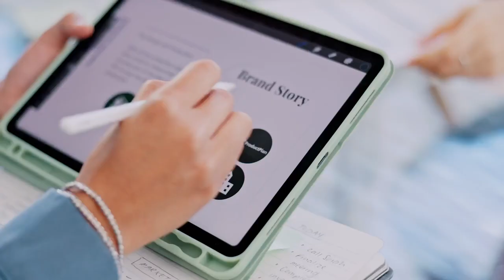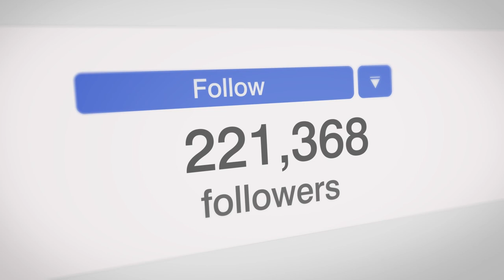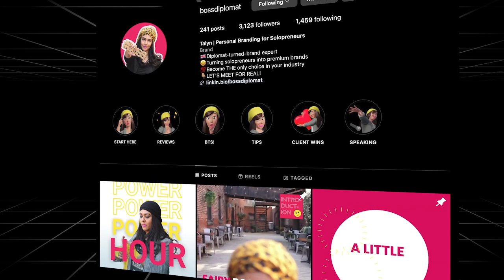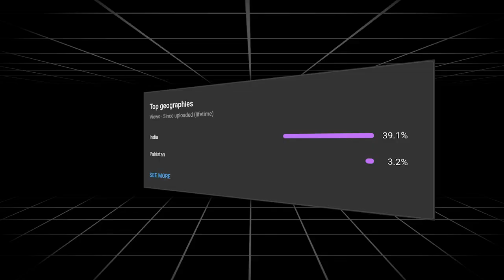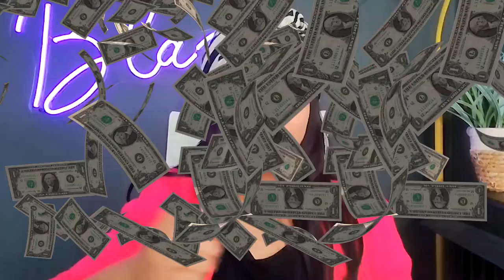I'm DELETING My Youtube Channel To Get More Clients For My Business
What’s up, solopreneurs! Welcome to “Be Your Brand”, a podcast by Boss Diplomat that helps solopreneurs become Brand Ambassadors for their business and be so awesome, you can’t be ignored. I’m your host, Talyn Rahman-Figueroa, your diplomat-turned-personal brand expert, and today I have another insider secret to share with you so that you truly become the face of your business.

In this episode, I will share with you the story of why I decided to delete my Youtube channel and start all over again. If you're growing your social media presence then there is a high chance that you'll have freelancers contact you to try and sell you services that ''will grow your presence organically''. I fell in this trap and I'm here to tell you more about it. If you're a solopreneur trying to grow your social media pages and land more clients then definitely pay attention to the tips I share with you in this video.

Thanks for joining me on “Be Your Brand”. In the next episode, I will guide you about choosing your niche! Laters, bosses!